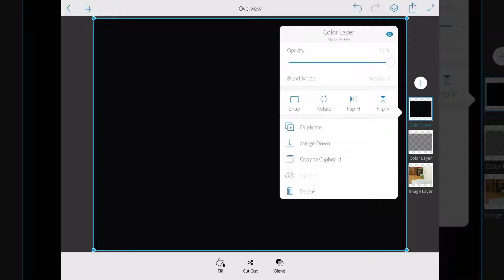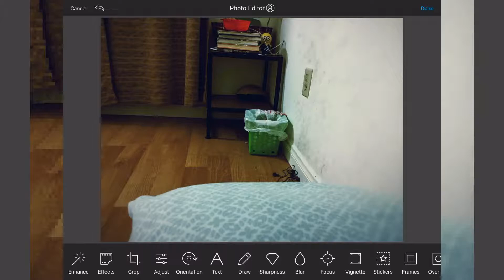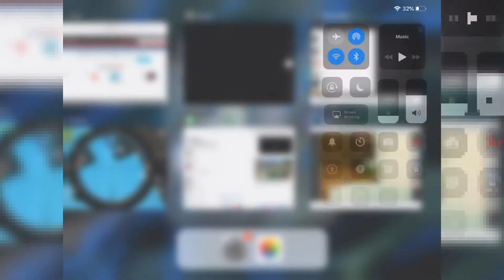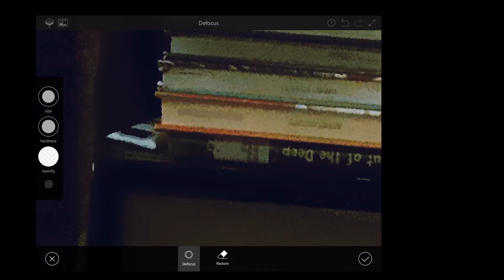Making a miscliked photo cinematic by photoshop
Cinpematic photos — Misclicked — photoshop — light room — Adobe Photoshop cc — Adobe Fix — Snap seed — photoshopping on a mobile device